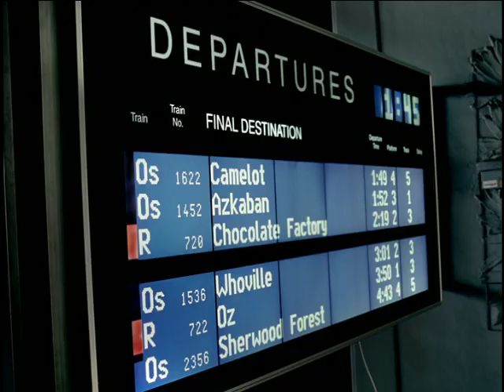The Ad Council - Train